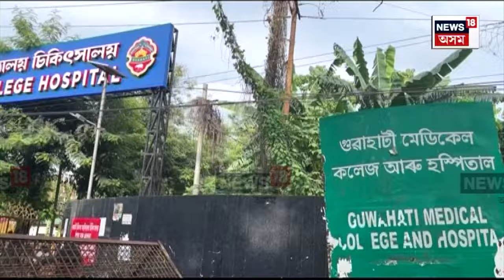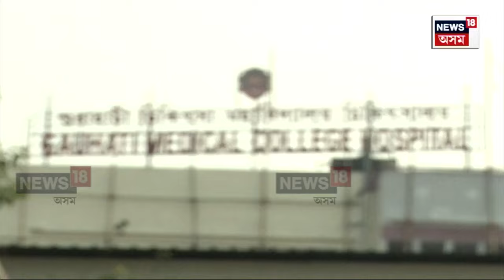GMCH Water Crises | মাচুল বৃদ্ধিৰে ৰোগী আত্মীয়ক মাধমাৰ শোধোৱা GMCHত এইবাৰ পানীৰ তীব্ৰ সংকট | N18V